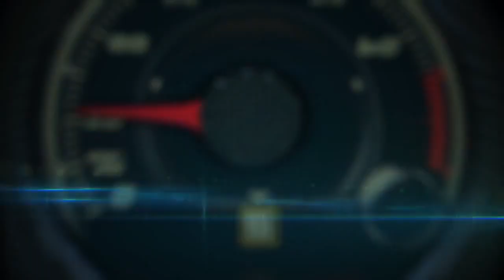Autos 0 60 ¿Qué auto me compro